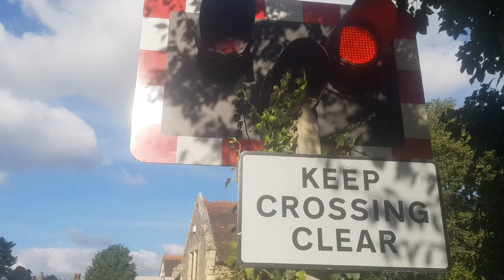Aylesford Village Level Crossing (Kent)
Train Type: Southeastern